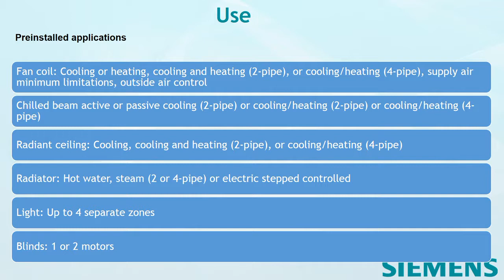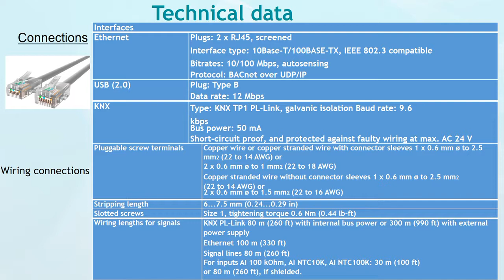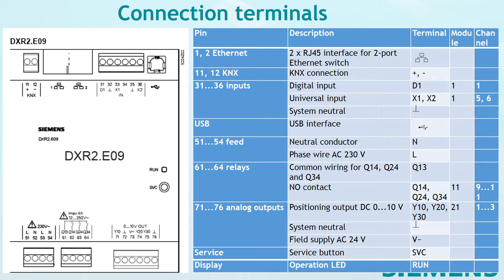Siemens Compact Room Automation Stations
Welcome to CONTROLS & SYSTEMS  Youtube Channel ...